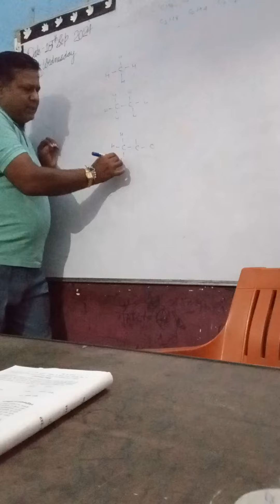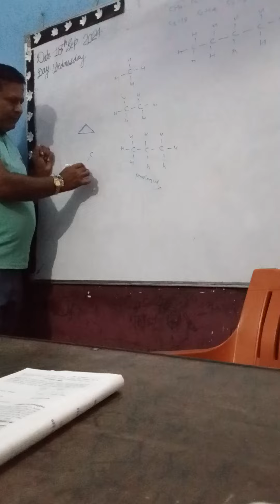Day 1 - Video 2 - Book 1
BSc Vth Sem Organic Chemistry Chapter 1 Alkanes.